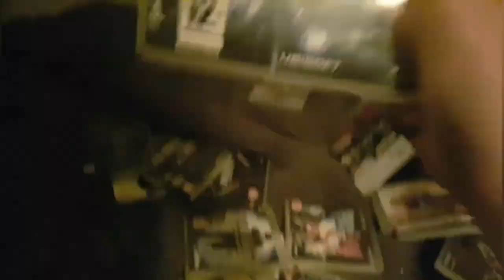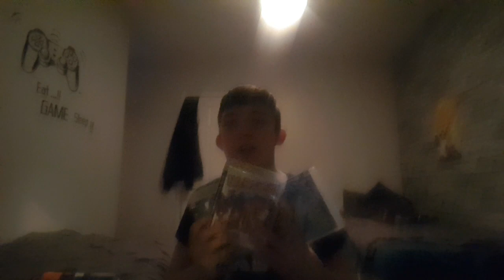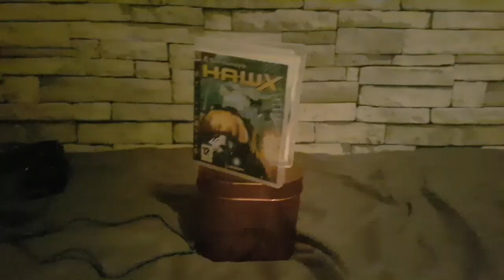Take Tom Clancy's H.A.W.X To The FUCKING Dump - My Thoughts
Next Up Joe And Casper Hit The Road 20'000 Subscribers Special